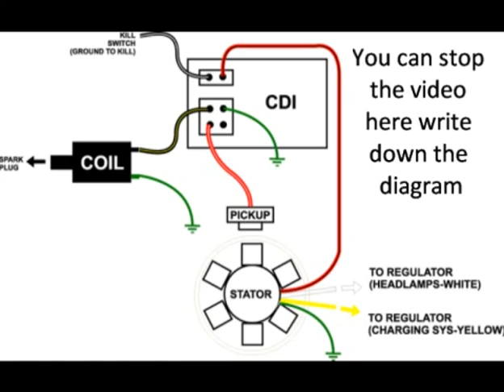Chinese Scooter Engine CDI Harness Build For Bench Testing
Simple Chinese Scooter Engine CDI Harness Build For Bench Testing